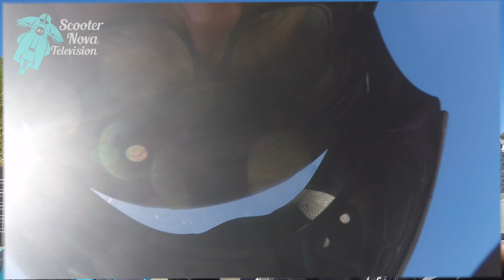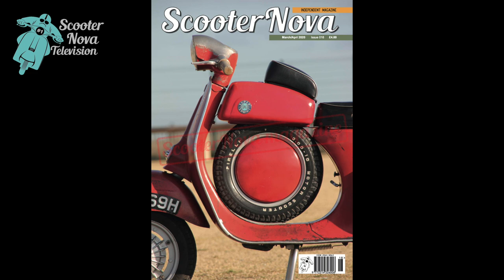Touring Norway on Classic Lambretta Scooters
Stunning scenery, classic Lambrettas, four intrepid lads from the UK, but how to get there?

Read all about it complete with some fantastic photographs in the new ScooterNova magazine edition 18, available from all good scooter shops or buy from our online store have it delivered to your door anywhere in the world.

**ScooterNova is an independent magazine, published bi-monthly by scooterists for scooterists. From quality paper to in-depth, credible articles, ScooterNova is the rider's choice...